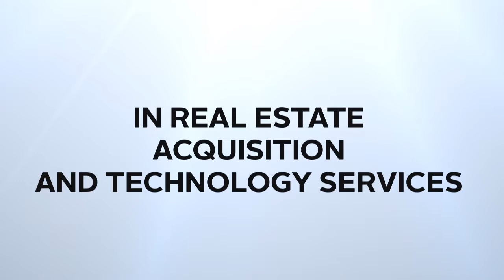Market Research Done Right With Kelly Holcombe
Market Research Done Right is a podcast that is put together by the Acquisition Gateway team.